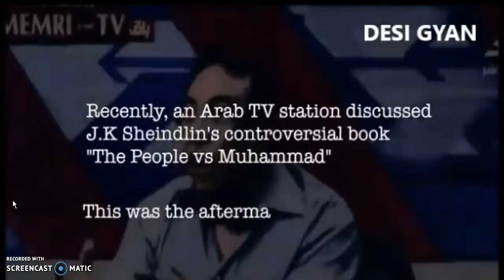When a Muslim finds out his Religion is nonsense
another ex Muslim in the making